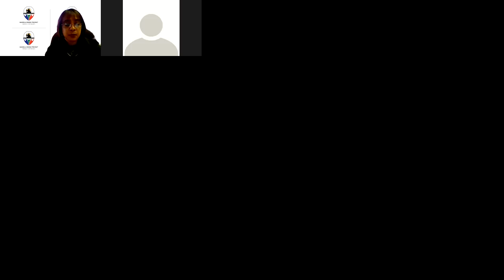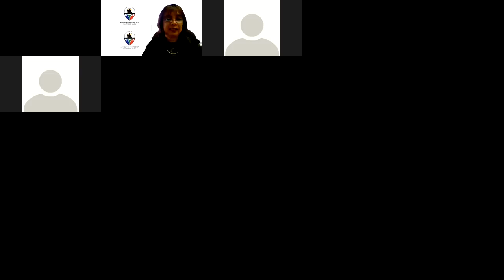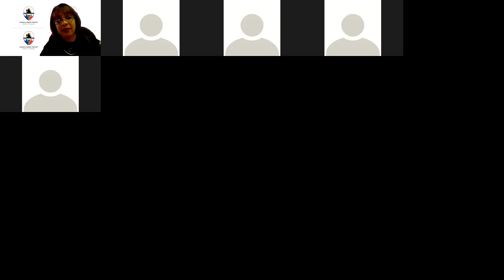Day 1 Track 9 - PEOPLE-CENTRIC MODERNISATION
LIGHTNING TALK (10)
PEOPLE-CENTRIC MODERNISATION
This study answers the important questions around the inclusion of stakeholders in the design and development of equipment, in support of people-centric mining modernisation.
Dr Jodi Pelders
Researcher, CSIR

LIGHTNING TALK (15)
MINING SKILLS 4.0
The mine of the future will utilise more and more technologies, irrespective of whether it is mechanised or not. This presentation focuses on the skills required to ensure users/mine employees are equipped and skilled for a just transition into 4IR.
Alexandra Lugagne
Engagement Manager, Research Institute for Innovation and Sustainability (RIIS)

LIGHTNING TALK (18)
IMPACT OF MODERNISATION ON JOBS
Research conducted towards an enhanced understanding of jobs lost in the last three years in the sector and the associated levels, skills and designations; the multiplier effect (mining jobs impact on the economy); and the post-mining job options of ex-mine employees. The output for this study is a Jobs Impact Framework.
Wessel Botha
Consultant, University of Pretoria Enterprises

Q&A